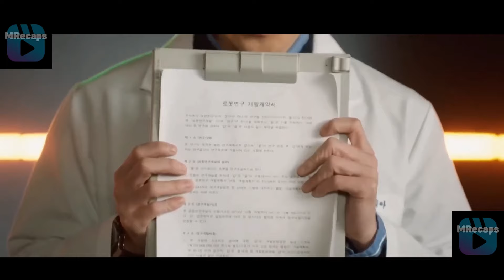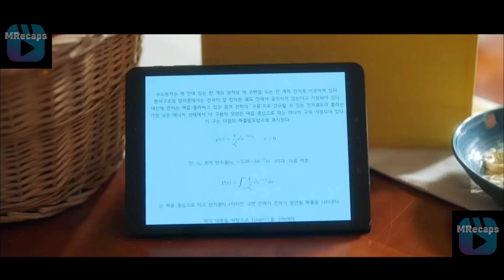Man Suffers from Human Allergy: Buys $1M Robot, but Turns Out It's a Human!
Once plagued by a severe allergy that severely restricted his social interactions, a young man's life takes a remarkable turn when he crosses paths with an aspiring entrepreneur. This extraordinary encounter unfolds as the entrepreneur assumes the role of a robot.

Music Attributions:
Artist: ANDRII KUKURUDZA
Song: Epic Motivational Cinematic